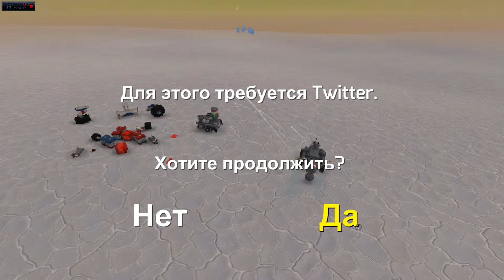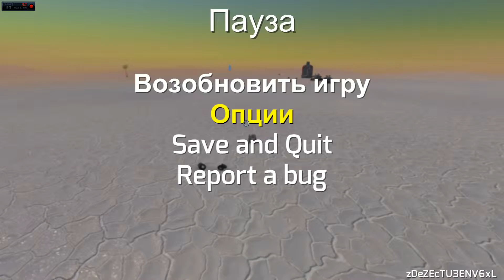igra TerraTech letsplei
игра TerraTech летсплей TerraTech играем в TerraTech видео игры
- Кому не жалко помогите проекту наш яндекс кошелёк 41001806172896

Хорошая партнёрская программа которая хорошо платит все кто хочет зарабатывать на свойм ютуб канале можете подать заявку на подключения вот ссылка

Всем привет я DarRidi можете также называть меня Риди или ДарРиди я веду летсплеи игр и прохождение игр, заходите на мой канал на нём много интересных игр можете посмотреть и выбрать себе по вкусу